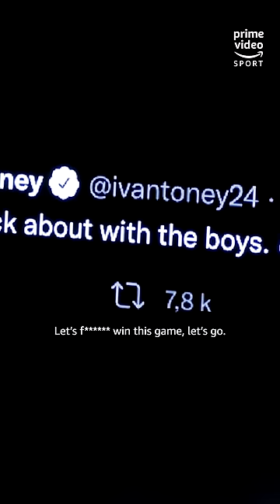When Ivan Toney wound Mikel Arteta up ♨️